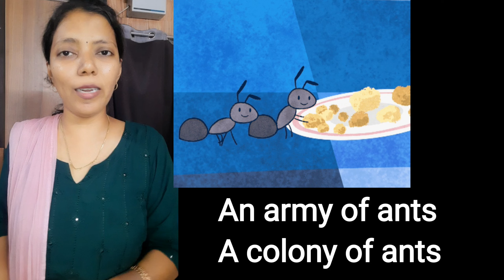இப்படி கூட சொல்லுவாங்க | Spoken English through Tamil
These are some of the interesting playlists that you can invest your time to enhance your language